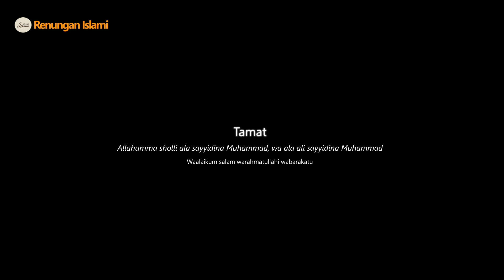KISAH ALI BIN ABI THALIB : ANTARA ILMU DAN HARTA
Kisah keutamaan Sahabat Ali Bin Abi Thallib bermula dari, Rasulullah SAW bersabda.
 “Aku adalah kota ilmu. Sedangkan Ali adalah pintu kota ilmu itu.”

Ketika kaum Khawarij mendengar Nabi SAW ini, mereka iri hati dengan Ali. Kemudian 10 orang hebat dari mereka berkumpul dan berdiskusi.
“Kita akan menanyai Ali satu pertanyaan yang sama dan kita akan tahu bagaimana ia menjawabnya. Apabila ia menjawab pertanyaan kita dengan jawaban yang berbeda-beda, maka kita tahu kalau ia benar-benar orang alim, seperti yang disabdakan Rasulullah SAW.

Kemudian mereka mengutus orang pertama mendatangi Ali RA dan bertanya:
Manakah yang lebih utama antara ilmu dan harta?